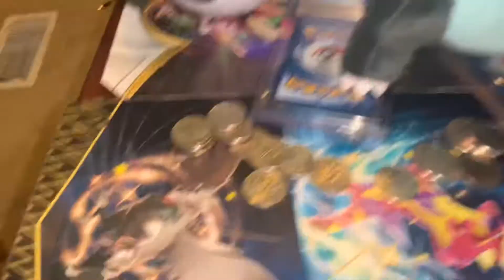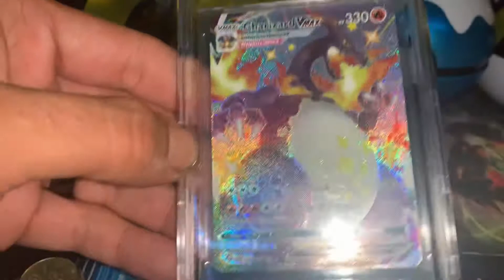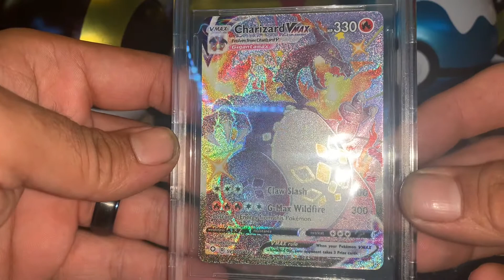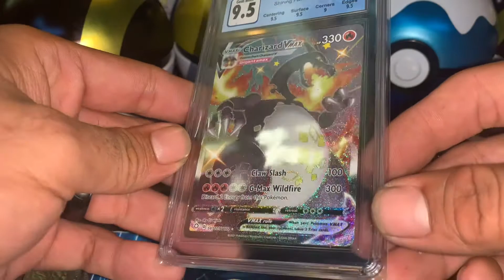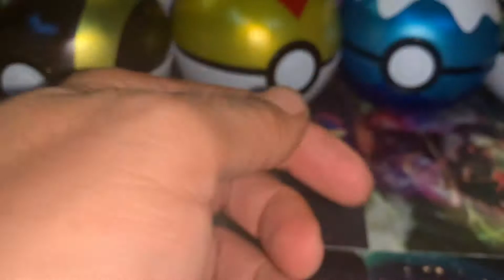Triple threat zard!The moment you all been waiting for.Not one, not two, but three of them bad boyz!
Wats up snowpokes. Today I’m gonna be showing my 3 graded cards that I recently got in the mail. These are the only cards that I have gotten graded I was hesitant to post a video of them bc they were pulled off camera so I felt like it wasn’t fair. And these are the reason I wanted to start a generation battle at my parents bc I have gotten product in the past and have opened it at my parents but not recorded and I felt like that was content that I couldn’t lose anymore. Thanx for watching hope you enjoyed.

Every like and sub are greatly appreciated!